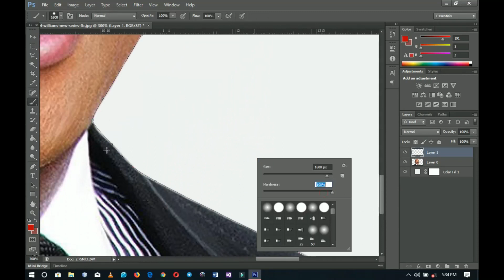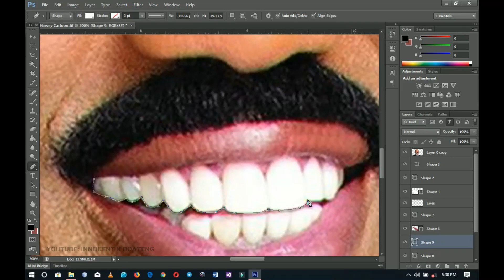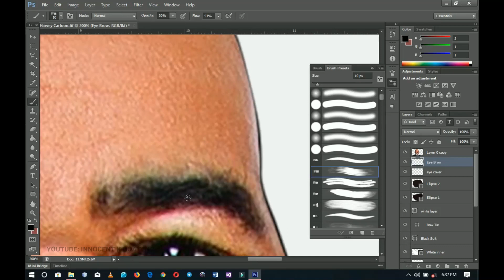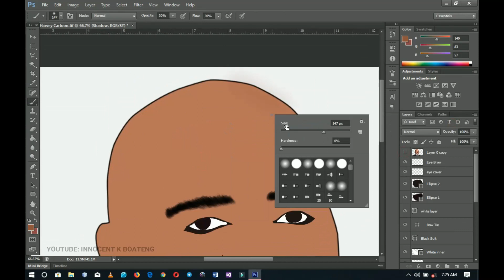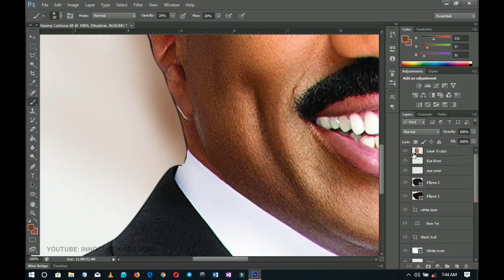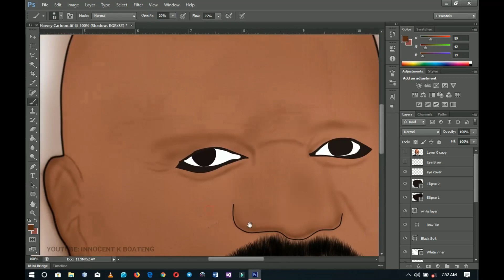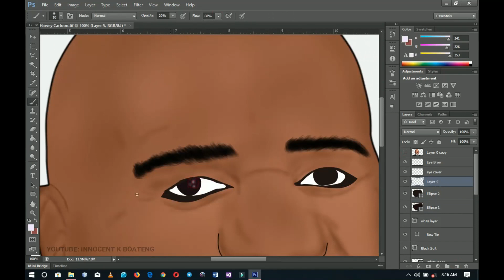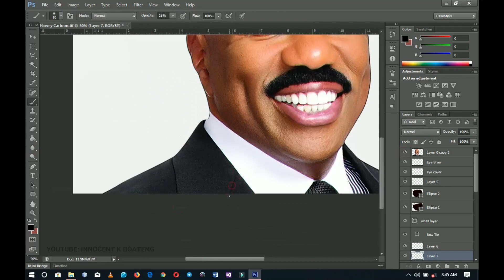STEVE HARVEY Digital Art (Speed Painting) | Adobe Photoshop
This is a Speed Painting of Steve Harvey, the American Comedian/Actor, and host of Steve TV Show. This Digital painting was inspired by the actor and his family's recent visit to Ghana because of the Year of Return.

It's been exactly 400 years now since our great ancestors were sold into slavery, now it's time for our brothers and sisters in the diaspora to return home to their original routes. So Steve and the Harvey family visited Ghana recently, went to places like the Cape Coast Castle, had a look at where the slaves were kept and Steve Harvey cried out, saying he could feel his ancestors on him.

This is a piece of art to say that our brothers and sisters in the diaspora should come back home and have a feel of home, where they are originally from and if they do, they will be accepted with gladness. There is no place like home!

Please Note: This video is a quick speed art, not a tutorial, I have other videos that are step by step tutorial to guide you on how to make a cartoon in photoshop. You might please refer to those videos for a complete guide on how to make cartoons in photoshop.

This video centers mainly around Steve Harvey in Ghana, Year of Return, Steve Harvey Digital Painting, Ghana is Home Steve Harvey, Steve Harvey Visit Ghana, Steve Harvey visit Cape Coast Castle, The year of return, Steve Harvey and family, year of return 2019, Ghana the year of return, African Americans, Steve Harvey Show, Black American, Black American in Ghana, African American in Ghana, how to make a cartoon, how to cartoon yourself, how to make a cartoon in photoshop,

Much love.